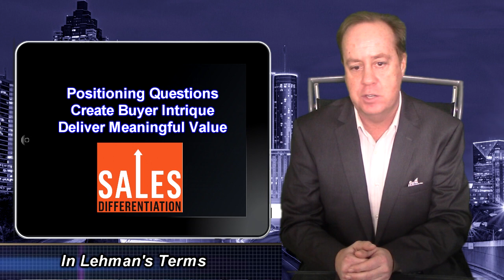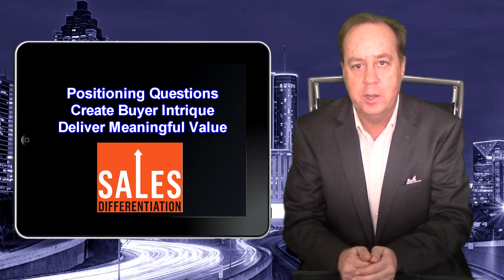Sales Differentiation - Book Review in Lehman's Terms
Book review of Lee Salz Book "Sales Differentiation 19 Powerful Strategies to win more deals at the prices you want. Video Book review commentary in Lehman's Terms. What you Sell and How you Sell Differently to win more business creating meaningful value. sales books differentiation authors Lehmansterms .

More information on Video Brand Ambassador, Sales Trainer Doug Lehman and his Business Services Check Out . Social Selling Sales Training Videos and Social Media Sales Training Videos